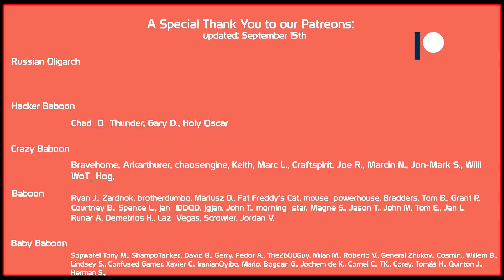Is this actually a good tank now? - Panther 8,8 | World of Tanks